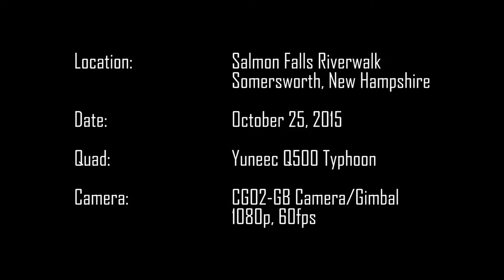Mike Oldfield - On My Heart: Autumn Foliage Drone Flight, Somersworth, New Hampshire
Drone's eye view of peak foliage along the Salmon Falls River in Somersworth, New Hampshire.

Music: 'On My Heart' by Mike Oldfield. From the album, 'Music of the Spheres'.